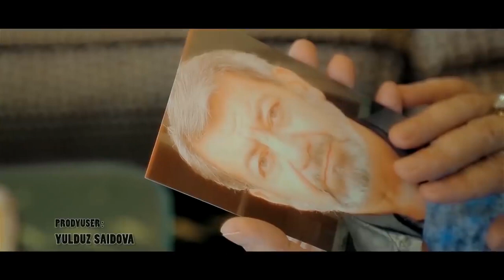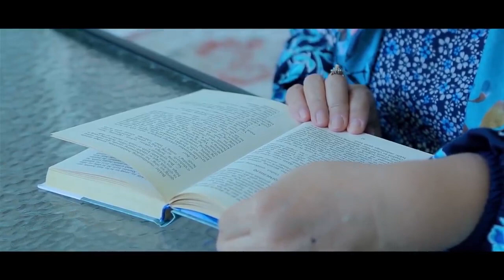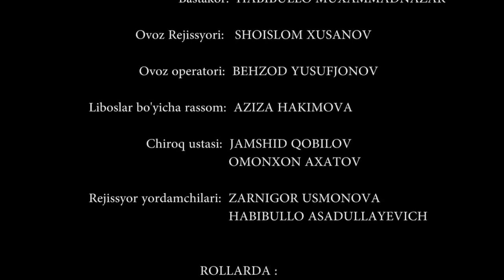РАЗОБЛАЧЕНИЕ ОГРАБЛЕНИЯ МАШИНЫ - узбекфильм на русском языке